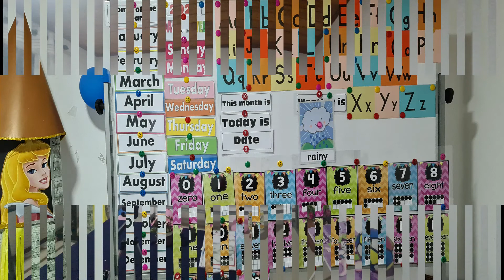Chintharu Online Pre School Students Performances